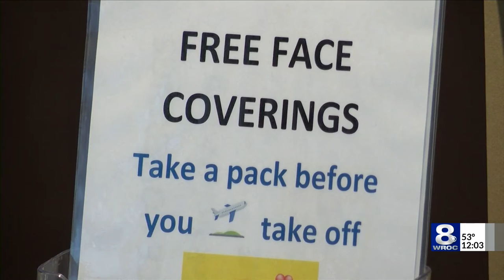Quarantine no longer required for international travel into NYS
According to the New York State website, international travelers are no longer required to quarantine upon arrival.